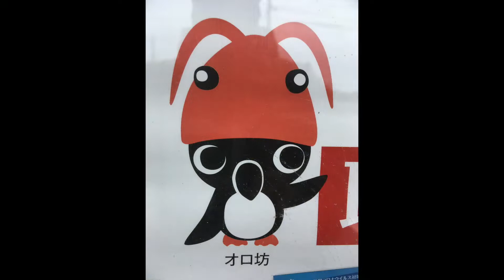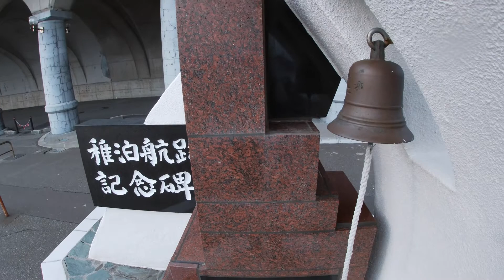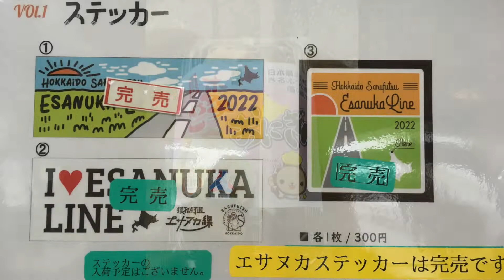2022年 宗谷地方の旅 前編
本当はオトンルイ風力発電所の後 利尻島に行く予定でしたが
台風が怖いので稚内市2連泊の後　名寄市で1泊の3泊4日のツーリングです